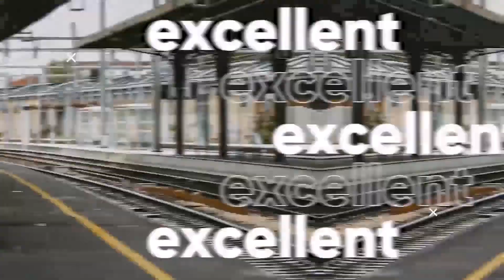Thassapak hsu (My Girlfriend is an Alien ) Biography,Net Worth,Family,Cars,House & LifeStyle 2024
Thassapak Hsu (tailandés= ธรรศภาคย์ ชี, chino= Xu Zhixian) más conocido como Bie (tailandés= บี้), es un actor, modelo, cantante y presentador taiwanés-tailandés.1​ Uno de sus famosos dramas es My Girlfriend is an Alien(2019).